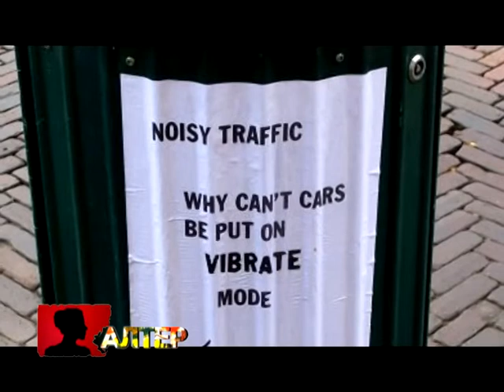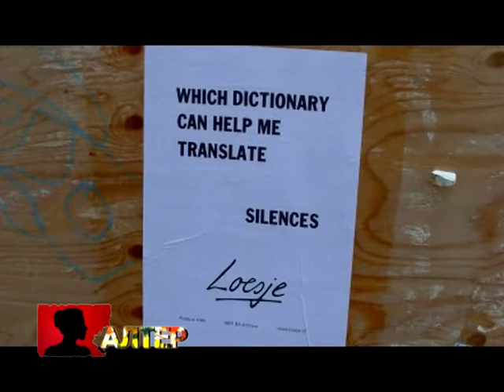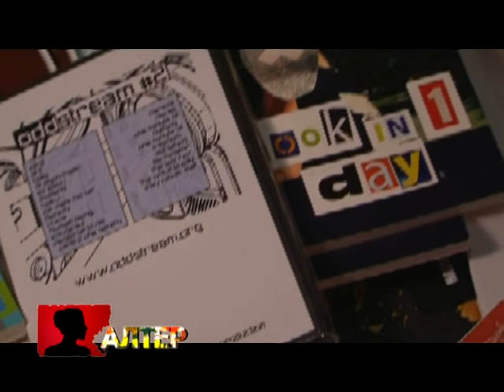alter-62-2.mpg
Jovan Petrushevski izlozba, Stanimir Panajotov - predavanje,D.I.Y festival, comresor,Sredstva bez cel znaenje bez pari